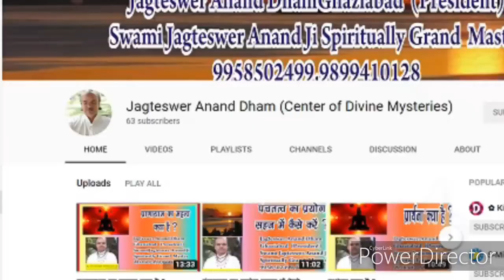संभोग से आनंद की ओर (भाग 10)